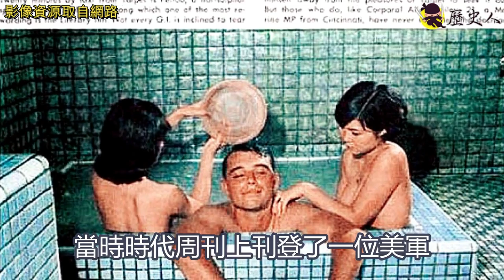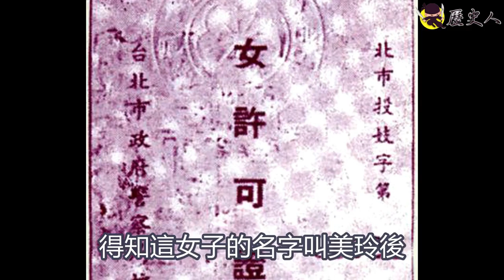1967年 台灣一張照片登上時代週刊，讓蔣介石氣炸，原因竟是一張...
1967年 一張照片登上時代週刊，讓蔣介石氣炸，原因竟是一張...
1967 年 12 月 22 日，美國出刊的《時代雜誌》策劃了「在越南的聖誕節」專輯
《周刊》刊登一篇敘述駐越南美軍，在海外的度假生活，其中提到了台北市北投並配發了一張圖
但這張圖卻讓蔣介石氣炸...